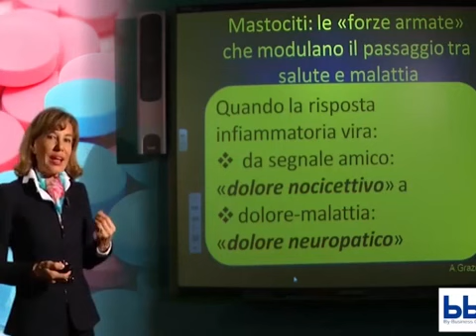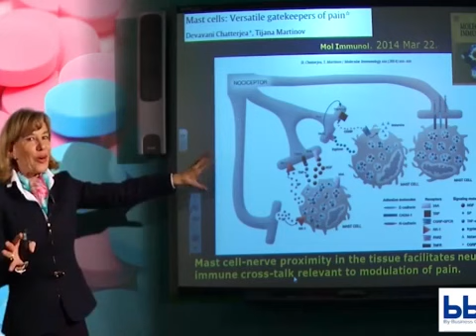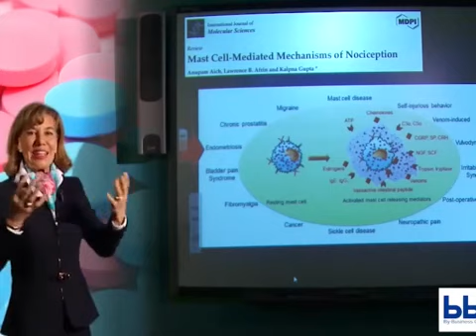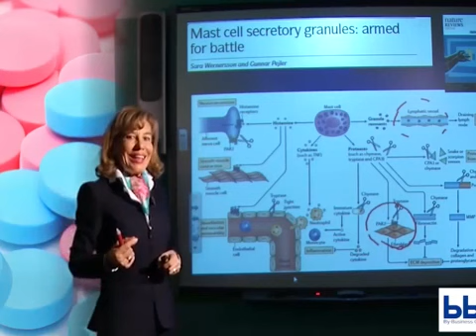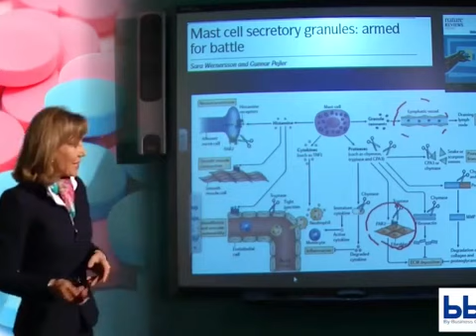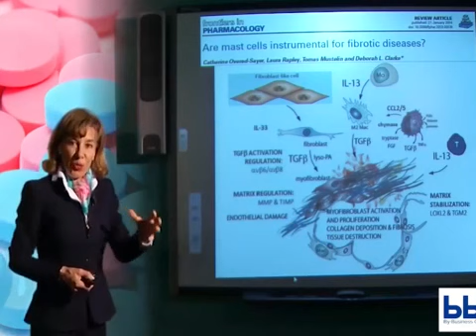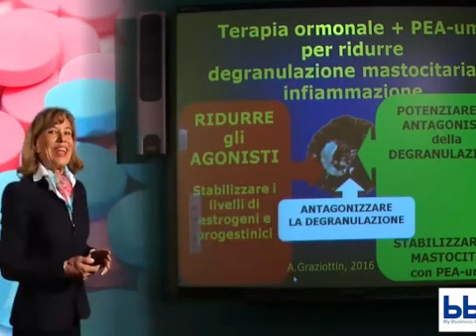Mestruazione: una differenza di genere per eccellenza – Parte 8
Come curare il dolore cronico associato all'endometriosi. Guarda il video della professoressa Alessandra Graziottin.

Per gentile concessione di By-Business Center